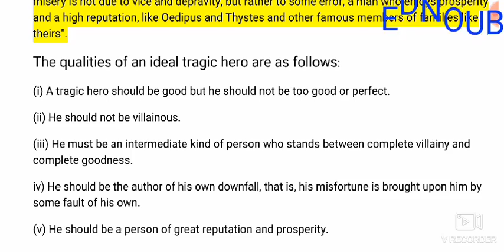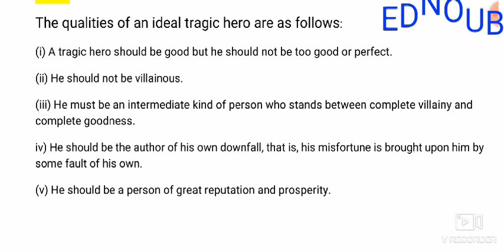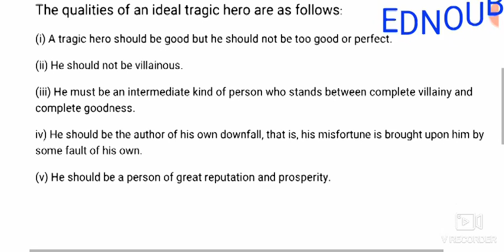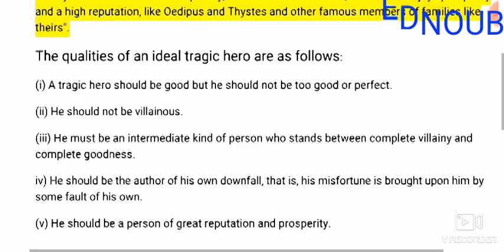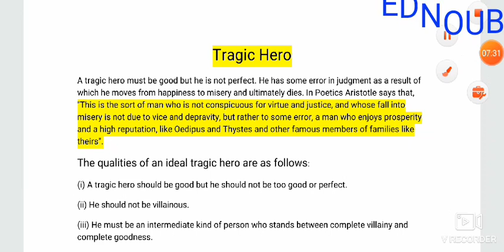Tragic Hero English & Bangla Lecture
Tragic Hero
A tragic hero must be good but he is not perfect. He has some error in judgment as a result of which he moves from happiness to misery and ultimately dies. In Poetics Aristotle says that, "This is the sort of man who is not conspicuous for virtue and justice, and whose fall into misery is not due to vice and depravity, but rather to some error, a man who enjoys prosperity and a high reputation, like Oedipus and Thystes and other famous members of families like theirs.

The qualities of an ideal tragic hero are as follows:
(i) A tragic hero should be good but he should not be too good or perfect.
(ii) He should not be villainous.
(iii) He must be an intermediate kind of person who stands between complete villainy and complete goodness.
iv) He should be the author of his own downfall, that is, his misfortune is brought upon him by some fault of his own.
(v) He should be a person of great reputation and prosperity.